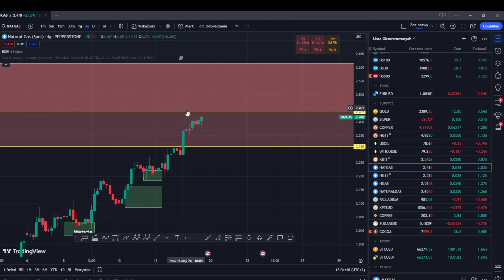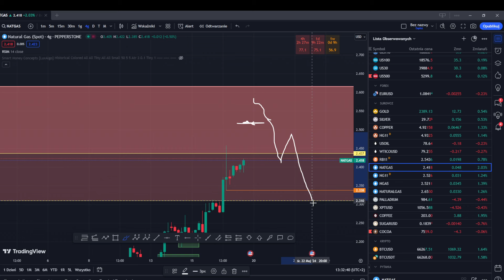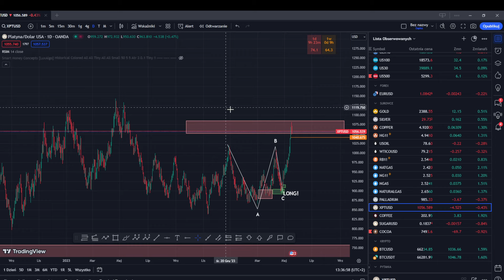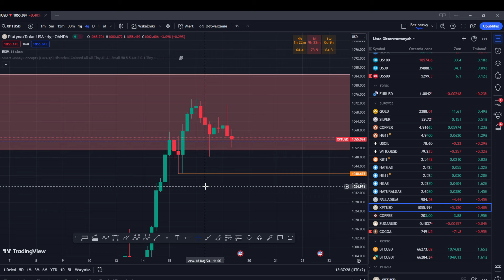Przedstawiam wam moją analizę surowców: NATGAS, PALLAD i gotowe wejście na PLATYNIE.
Moje spojrzenie na : NATGAS, PALLAD  i PLATYNE.
Zapraszam do obejrzenia i skomentowania materiału.

Na której znajdziecie:
Analizy fundamentalne i techniczne: